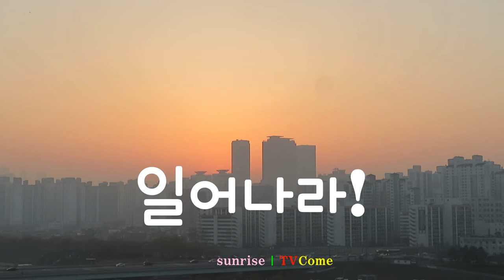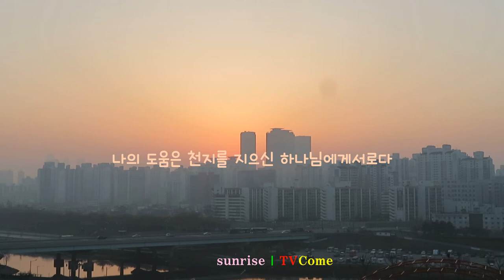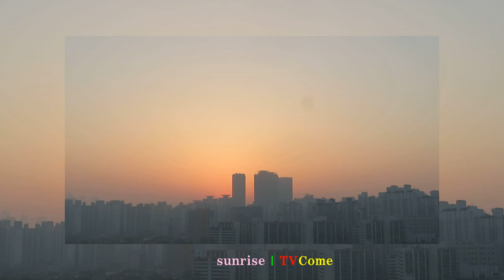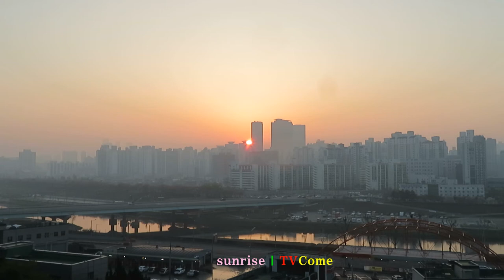일출| Rise! Shine! 일어나라! 빛을 발하라!